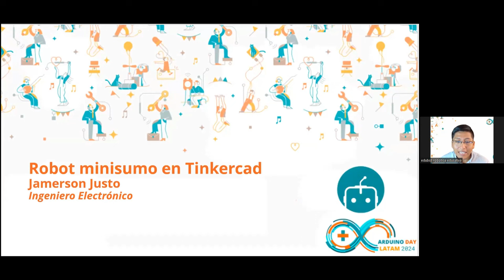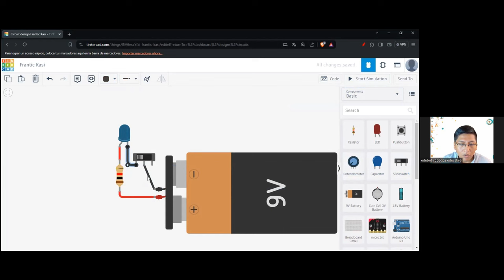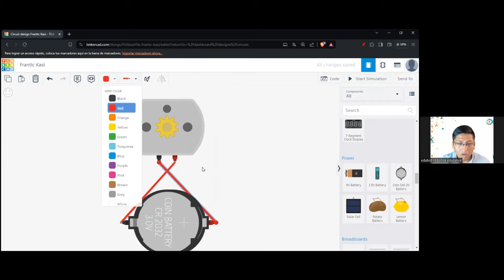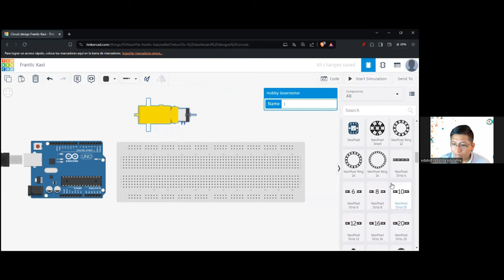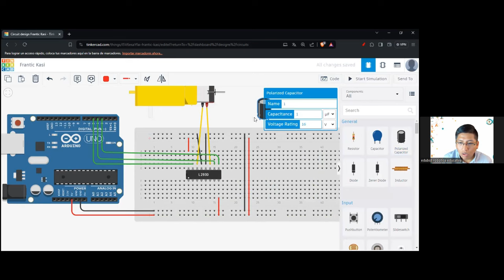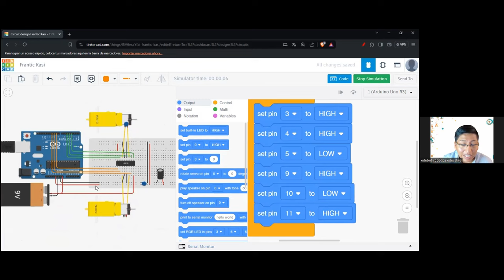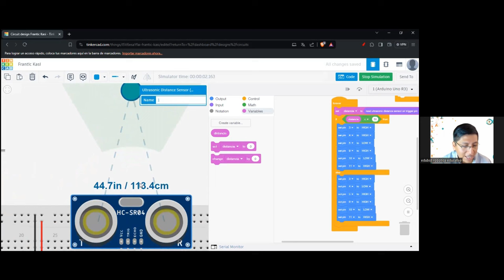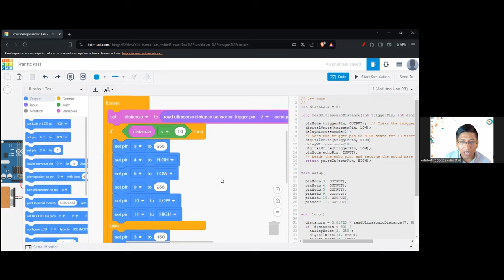Jamerson Justo - Robot minisumo (Taller)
APRENDE a desarrollar un robot minisumo desde 0 junto a Jamerson Justo Vilcahapaza, tallerista en nuestro Arduino Day Latam 2024